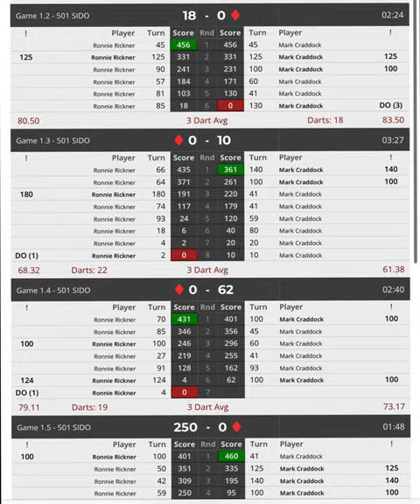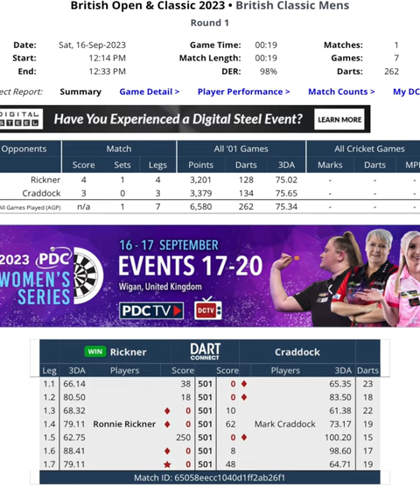My journey at the WDF British Open Darts Tournament 2023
It was a bumpy ride for me this year and may be my last WDF event. Getting ready for Q School and lots of work to do !